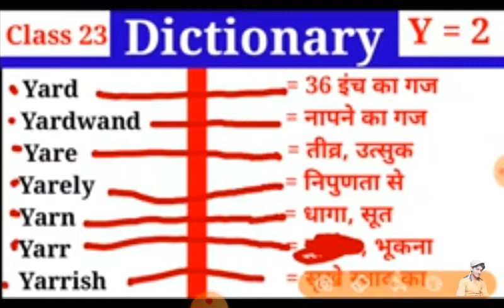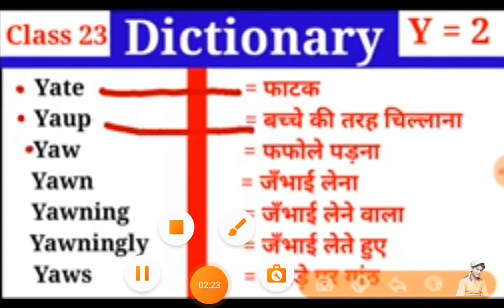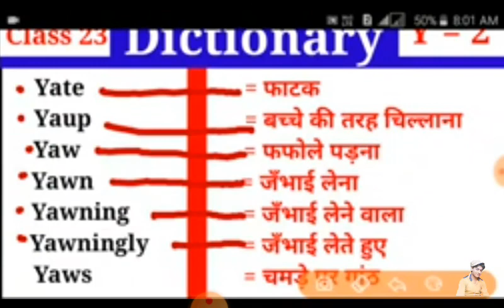y se word meaning/word meaninf y se//meaning y se// y se new meaning